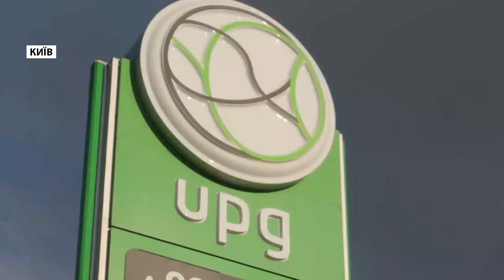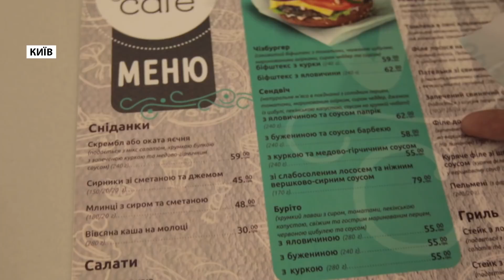Акція "UPG запрошує до Таїланду!"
Акція  "UPG запрошує до Таїланду!" від Мережі АЗС UPG триває! :) :) :)
Встигніть отримати свій приз та виграти омріяну подорож до Таїланду! :)